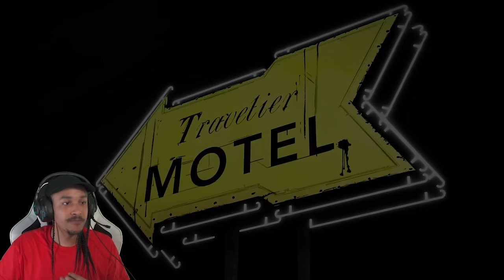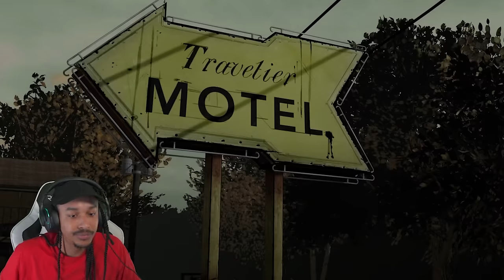Something is Weird About This Family... | The Walking Dead | Season 1: EPISODE 2